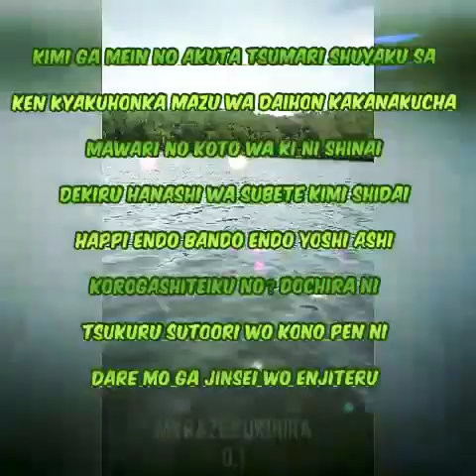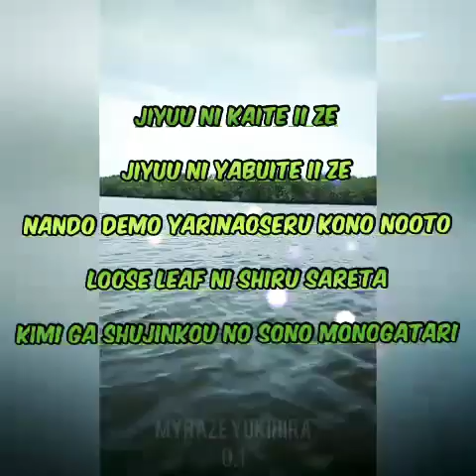Loose Leaf - Hilcrhyme |Short Version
LOOSE LEAF by Hilcrhyme
2019